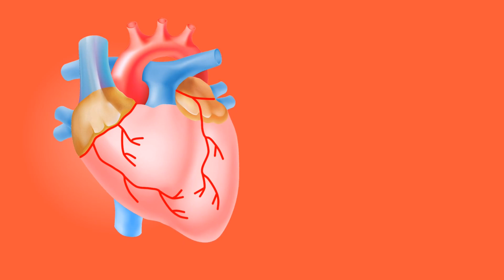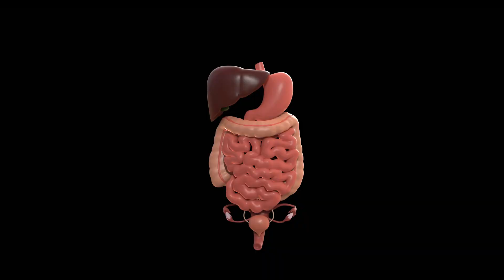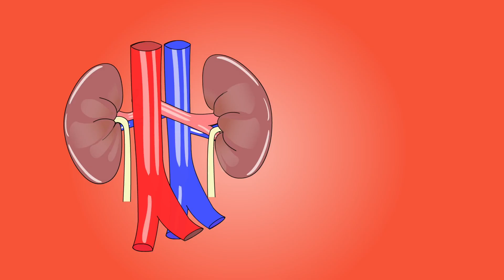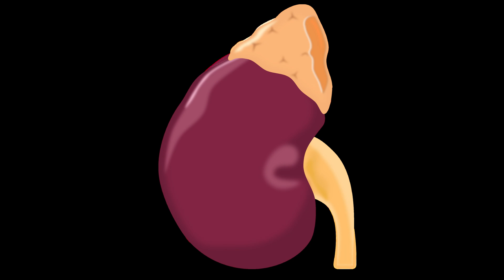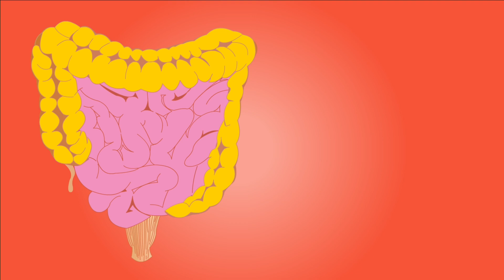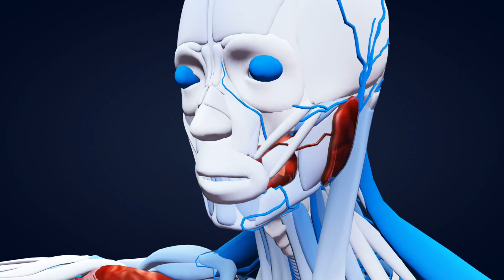How Emotions Cause Diseases in Our Body - Mind Body Connection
How Emotions Cause Diseases in Our Body. The Mind Body Connection Explained. Emotions and the Diseases They Cause: How Our Feelings Shape Our Health
Have you ever wondered, can emotions cause illness? In this video, we explore the emotional impact on physical health and the deep mind-body connection and disease. Learn how emotions affect the body and contribute to chronic stress and various health problems. From anger and heart disease to fear and kidney health, we uncover the emotional triggers for disease and the serious effects of negative emotions on your health.

We discuss how anxiety weakens the immune system and the link between emotions and disease such as how grief affects the lungs and how guilt leads to digestive issues. Discover the emotional causes of physical symptoms, from chronic stress and physical illness to anger, stress, and their impact on heart health.

Not all emotions are harmful—find out how joy and its health benefits can improve your overall emotional health and physical wellbeing. This video dives into the science of emotions and health and explains how managing your emotions can help reduce disease risks and promote a healthier life. Whether you're dealing with stress, anxiety, or other emotions, understanding their effect on your body is the first step towards better health.

The video discusses the following emotions and the diseases caused by these emotions including the heling emotion of Joy.

1. Anger: Fuel for the Heart and Liver
2. Stress and Anxiety: The Silent Erosion
3. Fear: The Freeze Response and Kidney Trouble
4. Sadness and Grief: The Lungs and the Breath of Life
5. Guilt and Shame: Digestive Issues and Stomach Problems
6. Loneliness and Depression: The Immune System and Inflammation
7. Jealousy and Envy: Heart Palpitations and Blood Pressure Spikes
8 Joy: The Healing Emotion